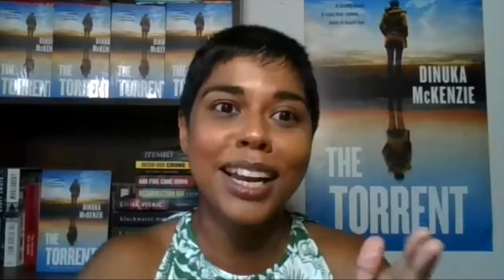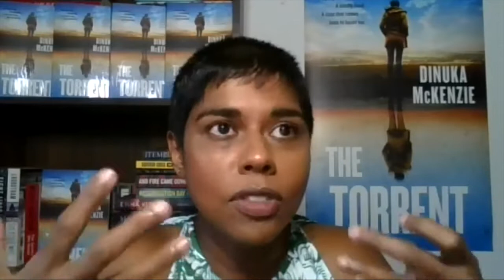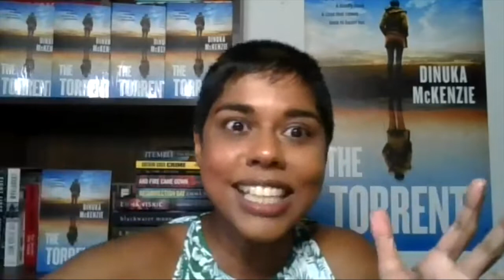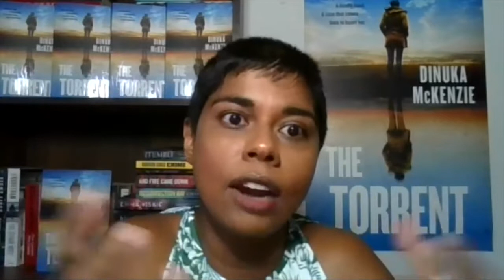Dinuka McKenzie in Conversation with Dani Vee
Watch debut crime author Dinuka McKenzie talk about her first book The Torrent with podcaster Dani Vee for BAD Online.

In this atmospheric and already prize-winning debut novel, Detective Sergeant Kate Miles is a week away from maternity leave in a small New South Wales town. She is exhausted and dealing with a violent hold-up in a fast-food restaurant. Then she is asked to review the closed case of a man drowning in recent floods. Are the two cases unrelated or is there a link? What are the secrets that connect them and how can find the truth while juggling imminent childbirth and the needs of her family who have their own secrets?

Find more from the BAD: All About Program at badsydney.com and @badsydneycrime